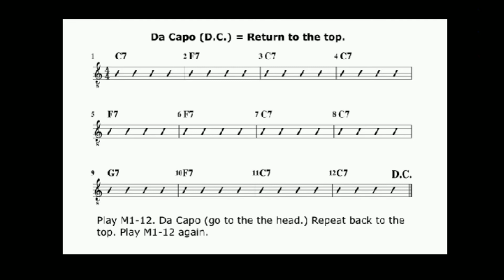03 Da Capo